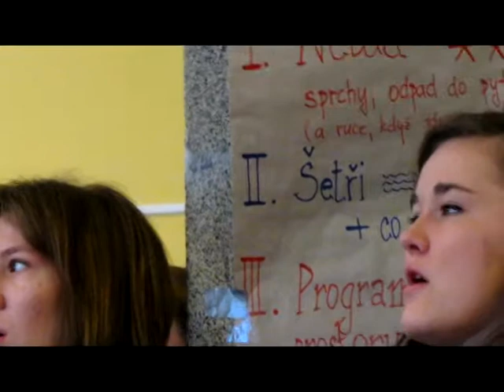GospelNaith 07.-09.12.2012 příprava na večerní sobtoní vystoupení